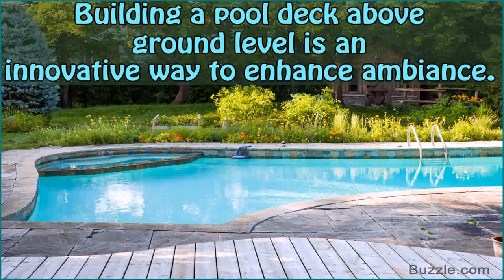Deck Ideas Around Pools